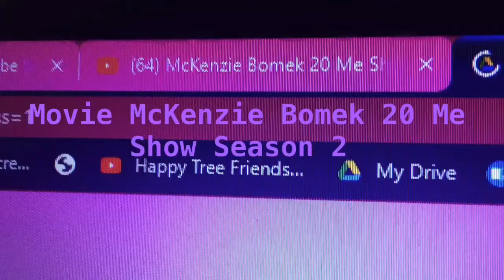Hello Kitty’s Todo Kitty Food So Delicious Stays Together In The Air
I’ll Profile And It Gets Is Provided By Todo Kitty Todo Foods Delicious Stays Together In The Air Hello Kitty’s Furry Tale Theater
BOO MY MELODY BOO BUNNY HOOD BOO

McKenzie Bomek Ralph Speed Squirrel
From A Mellow Katie's Furry Tale Theater Is Proud To Present
Show Theater       From  Trolls Adventure Kelly Rabbit's Furry Tale Theater

Is Proud To Present

New Episode

Is A Month Day Channel
OMG 2020 New Years 2020 July 4th 2020
(Clip Movie) 2020 Video Netflix Hulu Disney Plus Peacock Free
25$00002$000 Hollywood Cartoon Heroes Me You Need To Clam Down
Witch Doctor Drawing SpeedPaint

Columbia Pictures
Paramount Pictures
Opening Horror Attack Video

20th Century Fox
Blue Sky Studio
Lionsgate
The Weinstein Company
Paramount Pictures Animation
Metro-Goldwyn-Mayer
DreamWorks 25 Years Animation
Episode Trolls Next Week

20th Century Fox
Universal Pictures
Paramount Pictures
Metro-Goldwyn-Mayer
Next Week Super McKenzie Episode

Warner Bros. New Line Cinema
Opening McKenzie Jackson As Timothy Hazel Park High School

Warner Bros.
Paramount Pictures
Universal Pictures
Next Week New Episode
Happy Tree Friends Drew Togther

20th Century Fox Regency Enterprises Scott Free Productions
Opening McKenzie House Brain Hour New Episode Next Week

McKenzie Bomek Present Hollywood 2020

Cast
Mackenzie Bomek As McKenzie Jay Woods
Ashley As Ashley Smith
Abby Mallard Chicken Little As Josie Mallard
Goosey Loosey Chicken Little As Petunia
Jason Griffith As Sonic The Hedgehog
Lisa Ortiz As Amy Rose
Amy Palant As Tails The Fox
Karen Strassman As Rouge The Bat
Jason Adam Griffith As Shadow The Hedgehog
Pete Capella As Silver The Hedgehog
Chris Rock As Dyson Duck
Kathy Rossetter As Elizabeth Goose
Wendy Schaal As Giraffe
Bill Nighy As Cow
Mike Myers As Deer
Michaela Dietz Melody Kangaroo

Ending Credit

Disney Plus Hulu Peacock HBO Max Netflix

Makers Hobo With A Shotgun Makers Super Beasto

Hazel With A Shotgun The Wolf